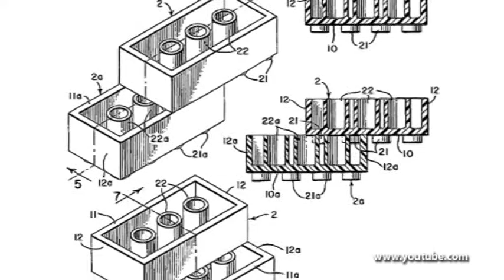В мире брендов. Lego